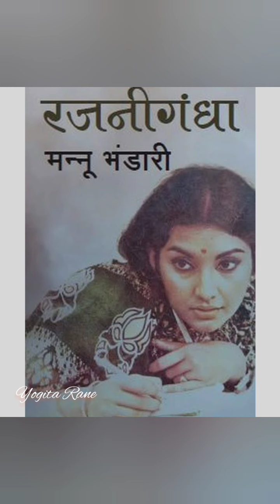"यही सच है" -लेखिका मन्नू भंडारी भाग -1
यही सच है' मन्नू भण्डारी की सबसे लोकप्रिय कहानी है जिसपर 'रजनीगंधा' नाम से फिल्म भी बनी और सफल भी हुई। घर की चार-दीवारी से बाहर निकलकर मानसिक, शारीरिक और सामाजिक रूप से मुक्त दो पुरुषों के प्रेम में डूबी स्त्री मन की आंतरिक ऊहा-पोह को अभिव्यक्त करती यह कहानी स्त्री मनोविज्ञान को पहली बार बारीकी से सामने लाती है।
मन्नू भंडारी
अभिवाचिका योगिता राणे यो रा